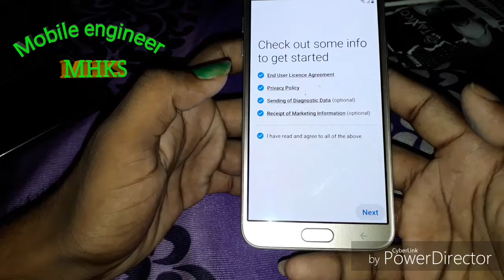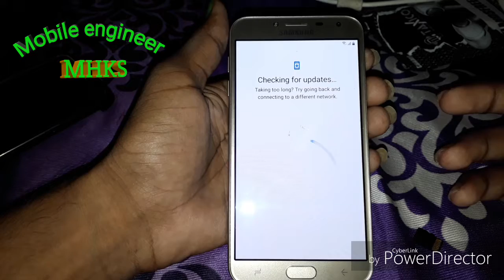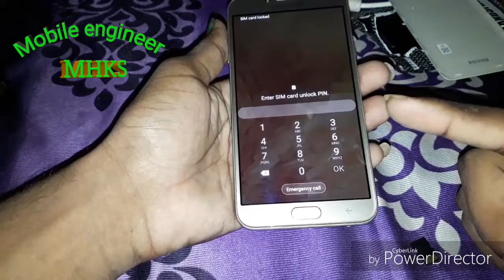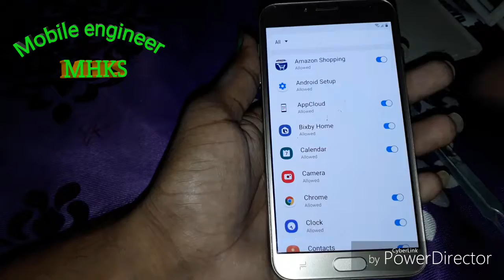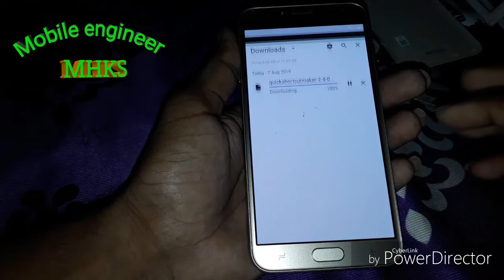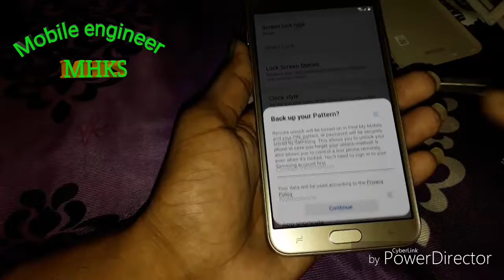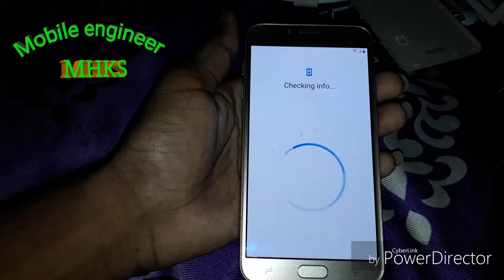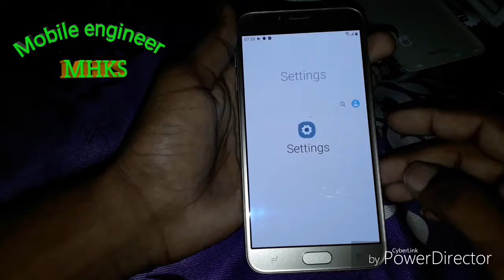Samsung J4 Android 9.0 FRP Bypass samsung sm-j400f frp 9.0 bypass August 2019 new mathad